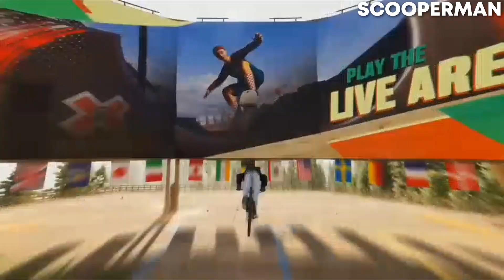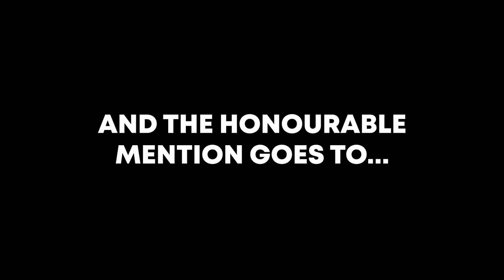Best RIDERS REPUBLIC Clips | Part 114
Credits:
leka
SiloxFN
joonesyy
ElementalCheeto
isnt ethan
K33Gon
Joelnisus
TRUTH
Epiliptical
mastermind
Build
Scooperman
IanHawkBmx
Jnicity
Kame sennin
fsakel
Liven
trevvvv
bloodytoast
qtilus
jozay
smokd
ashredster
white